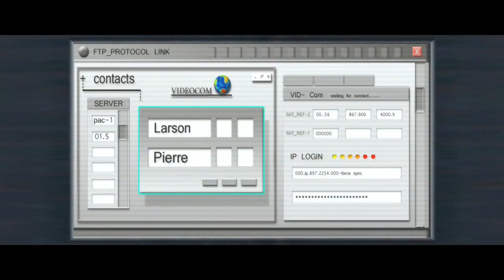Asaltadora de Tumbas -Aniversario- parte 4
Este es el ultimo trozo por que en este pc no se puede jugar al igual que el legend.
O juegas con un pc mas viejo o salen las texturas mal impidiendo los saltos, y para jugar asi paso de ponerlo. Voy a pasar directamente al underworld que solo lo jugue en la ps2, pero como pone en su libreto, la version ps2 no es la misma que en pc por causas de potencia de consola asique paso del legend, que da los mismos fallos en las texturas y a a ver como va el ultimo de etsso 3 que se sigue la historia.
Cuando me de pro usar un pc mas antiguo pues mirare a ver